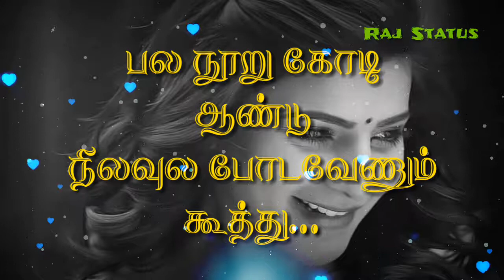🔥Onnavita yaarum ennakku illa song for WhatsApp status